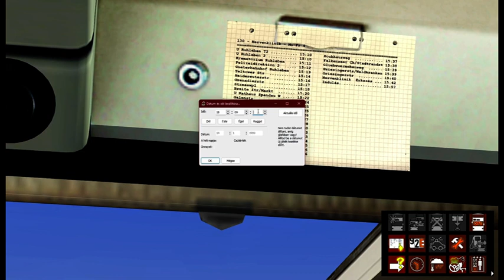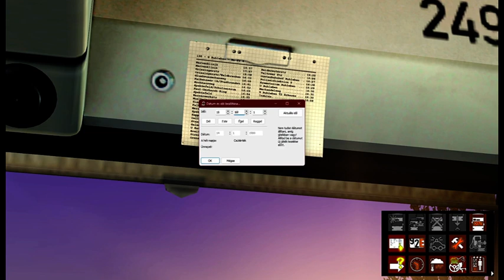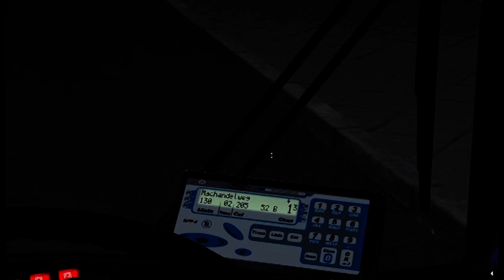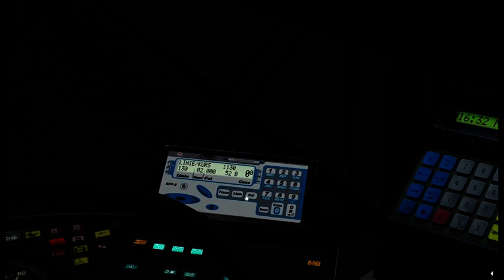Omsi 2 Berlin Spandau MAN NG272 130-as Járat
Gépem
Alaplap: ASRock 970 Extreme3 R2.0
Videókártya: Asus Strix Gaming Radeon R9 380
Operációs rendszer: Windows 11 Pro
Processor: AMD FX(tm)-6200 Six-Core Processor   3.80 GHz
RAM: 16,0 GB